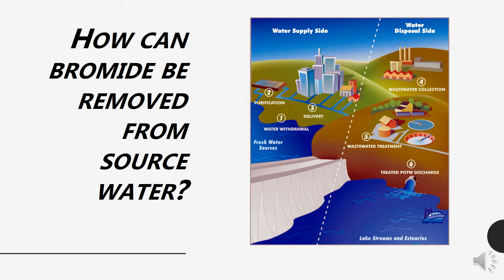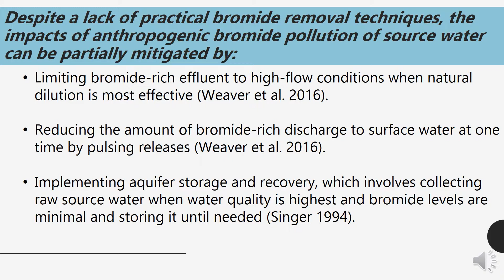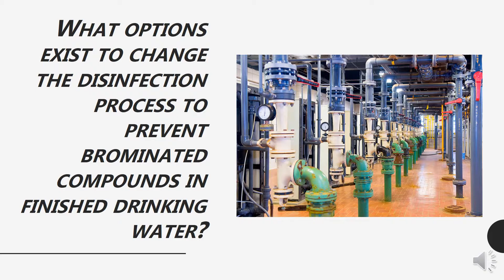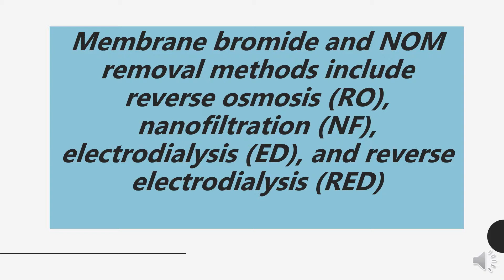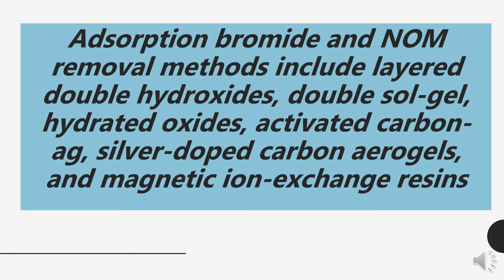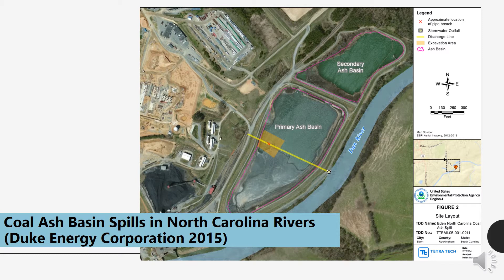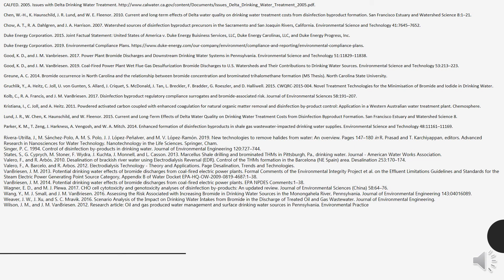Bromide Concentrations in Surface Drinking Water Source DEALING WITH BROMIDE AND BROMINATED COMPOUND